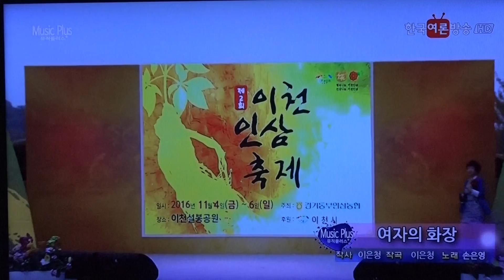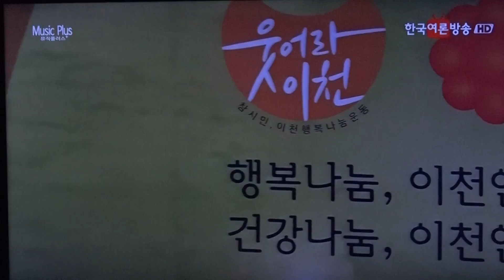가수 손은영-여자의 화장+수호천사_방영_이천 인삼축제_12/19_영상감독 이상웅-2017.01.10. 00036